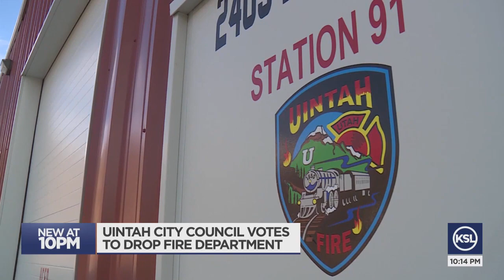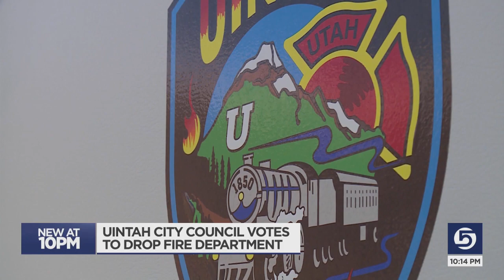Uintah City Council Votes To Drop Volunteer Fire Department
Members of the Uintah City Council started discussions Tuesday on whether they should ask the Weber Fire District to annex the local volunteer fire department.